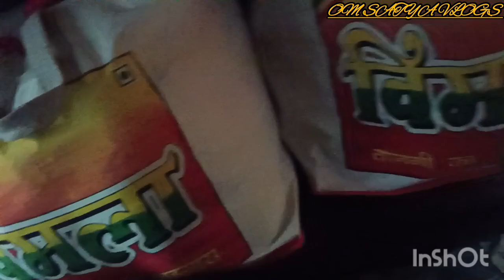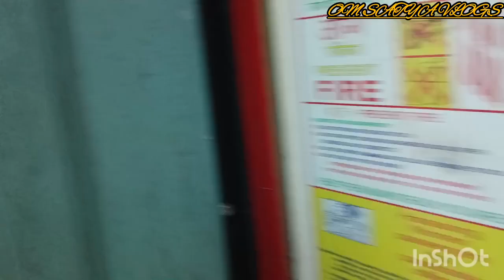My New Vlog मुझे फिर से घर जाना पड़ रहा है।😔😔😔😔😔😔 Om Satya Vlogs